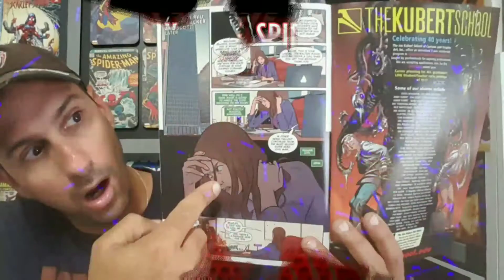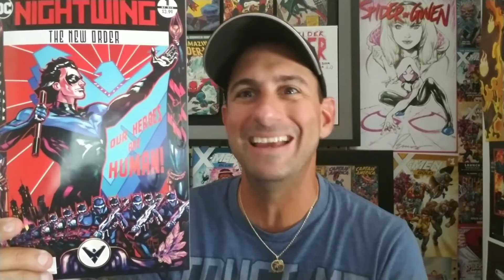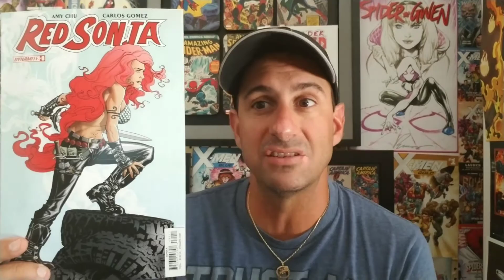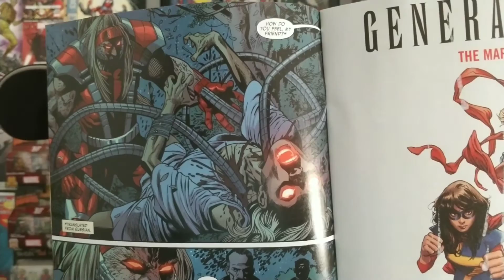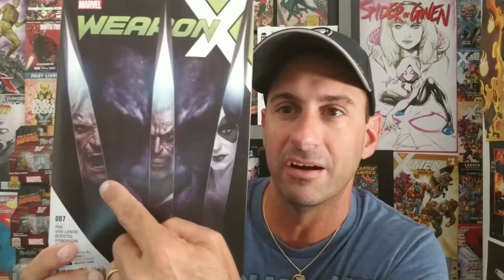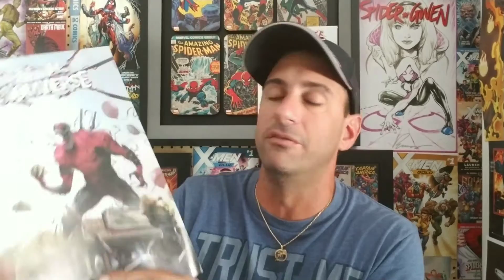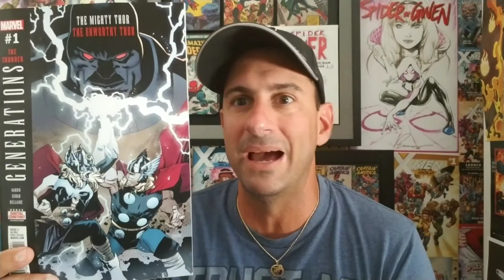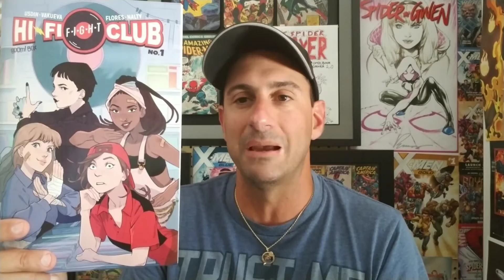Spider-Slayer's Haul #280 "I'm Back at Full power!"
Welcome to Spider-Slayer's Haul #280. This is the video series where each week I show you the comics I bought at the comic store.